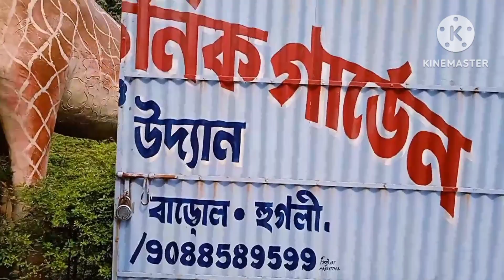picnic Blog RAJHAT BANDEL